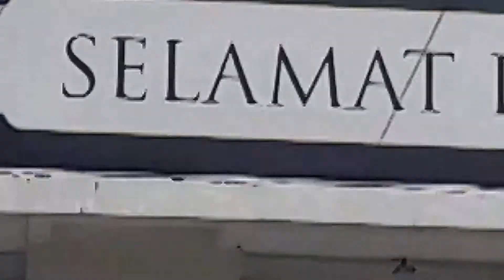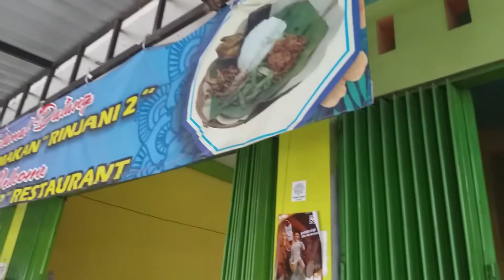Alanwalker Alan walker terbaru 2019 - video story LIA nasi puyung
My adventure